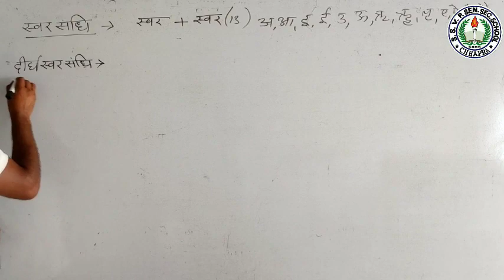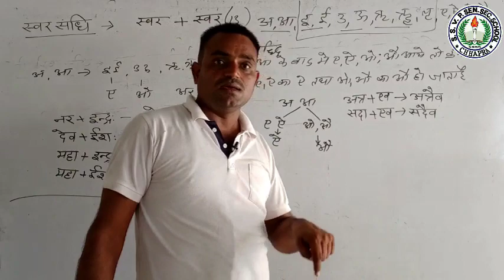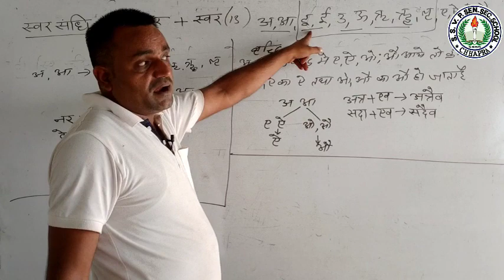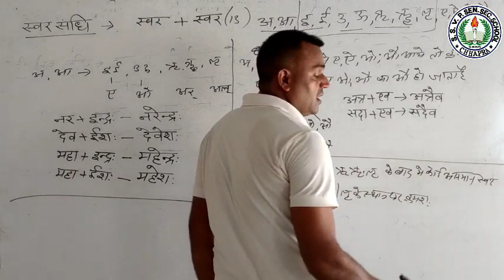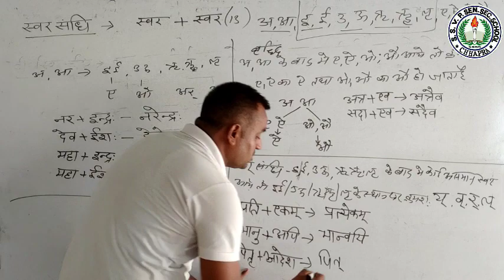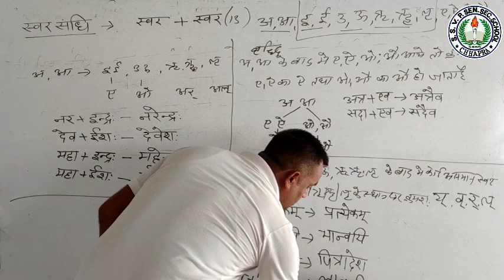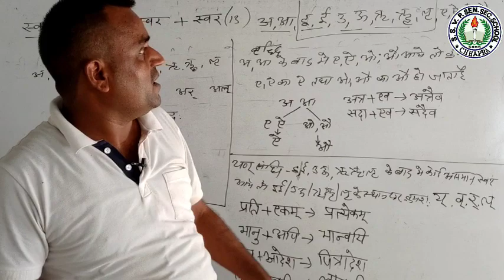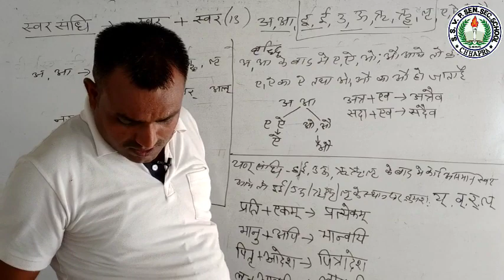Class-10th/संस्कृत/संधि/Part-2/By Dungar Ji Sir